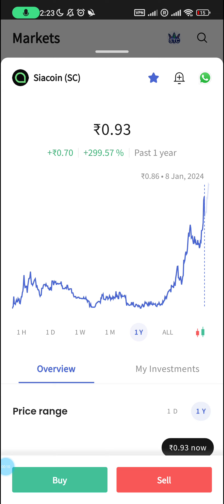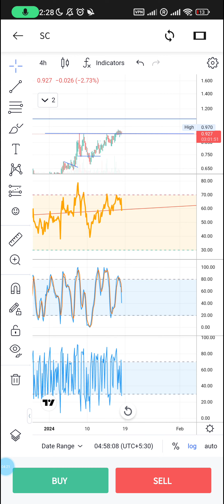Siacoin SiaCoin price prediction and technical analysis siacoin Update - #12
Links to What I'm using to trade and mine ⛏️⚡